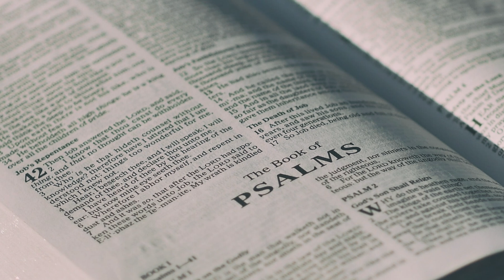Favorite things speech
Need help believing in Jesus